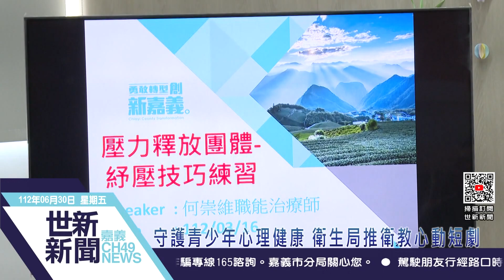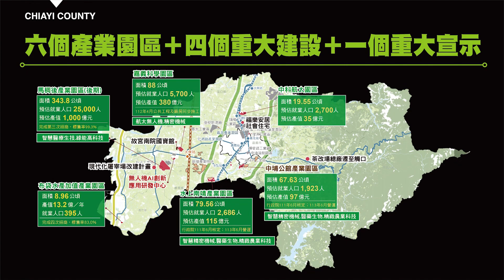世新新聞 守護青少年心理健康 衛生局推衛教行動短劇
112年6月30日 (五) 世新新聞

守護青少年心理健康 衛生局推衛教行動短劇

為促進青少年心理健康，嘉義縣衛生局推「青少年心理健康衛教心動劇」，以青少年過動症狀及憂鬱症狀為題，透過生動影片向鄉親呼籲注意孩子的情緒，幫助他們尋求適當的紓壓管道，讓每位孩子擁有身心健康的成長過程。